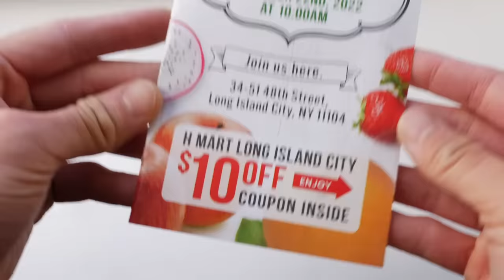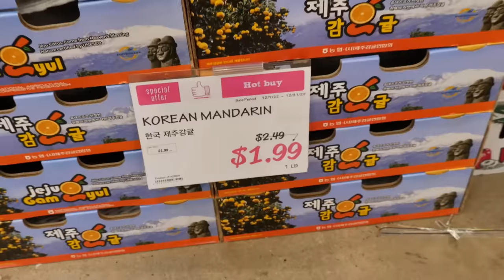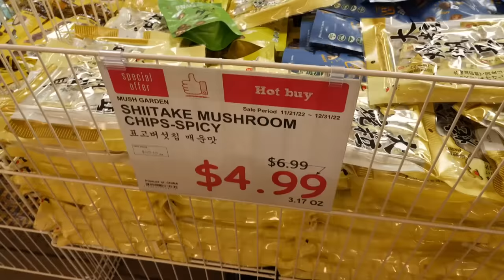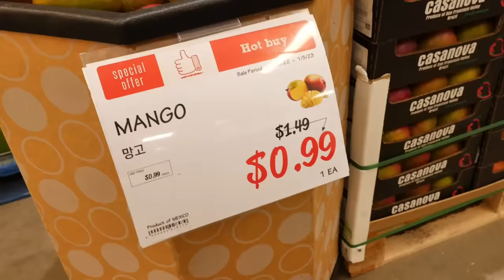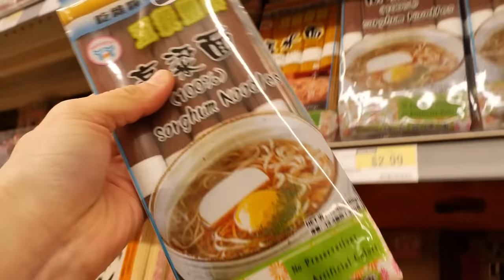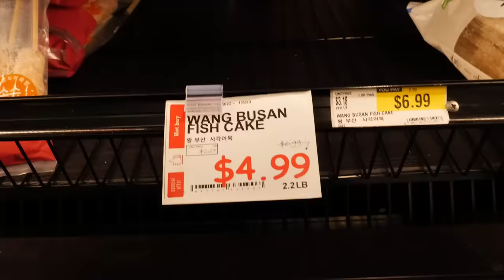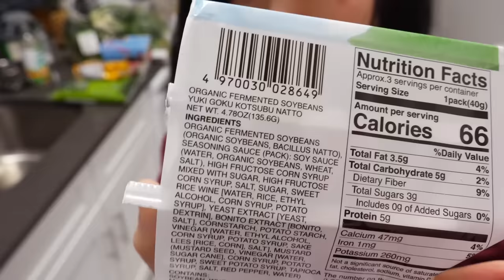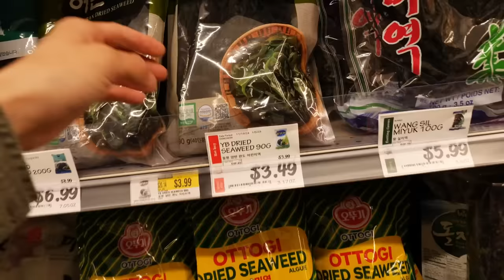$150 HMart haul + everything I eat in 12 days (lol) + recipes (ish)!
You asked for longform, so I'm giving it to ya! Here's everything I bought in one overwhelming shopping experience from the new HMart in Sunnyside/LIC, everything I ate for the following 10 days, and all the random rants you've come to know and love :)

CHAPTERS
00:00:00-00:06:01 INTRO + SHOPPING
00:06:02-00:13:58 HAUL
00:13:59-00:19:00 SNACKS TASTE TEST
00:19:01-00:19:29 VIDEO THESIS
00:19:30-00:22:45 DAY 1 DINNER: PERILLA SALMON LEFTOVER MUSH
00:22:46-00:25:09 MANGOSTEEN TASTE TEST
00:25:10-00:25:35 VISITING FRED
00:25:36-00:28:35 DURIAN STICKY RICE TASTE TEST
00:28:36-00:34:30 DAY 2 DINNER: MISO LOTUS KONJAC NOODLES
00:34:31-00:36:38 SESAME PANCAKES FOR GRANDMA
00:36:39-00:38:57 CACAO FRUIT TASTE TEST
00:38:58-00:40:21 DAY 3 BREAKFAST/LUNCH
00:40:22-00:42:37 DAY 3 DINNER: MUSH OMELETTE
00:42:37-00:43:01 ZOOM WITH UNCLE
00:43:02-00:48:41 CHESTNUTS + PEANUTS
00:48:42-00:51:15 DAY 4 DINNER: BOKCHOY MUSH
00:51:16-00:52:11 CHAI
00:52:12-00:59:04 NOODLES WITH DAN
00:59:05-01:01:04 DAY 5 DINNER: PAPAYA SALAD
01:01:05-01:05:25 (SORGHUM) NOODLES WITH JĀNIS
01:05:26-01:08:10 DAY 6 DINNER: MAPO TOFU
01:08:11-01:12:34 DAY 7 DINNER: MISO EGGPLANT NOODLES + ROASTED YAM
01:12:35-01:13:31 JUNE MAKES LIFE HARDER FOR HERSELF
01:13:32-01:14:02 SWEET POTATOES FOR GRANDMA
01:14:03-01:16:57 SWEET POTATO + YUCA FRIES
01:16:58-01:17:52 LATVIAN CANDY TASTE TEST
01:17:53-01:24:21 DAY 8 DINNER: BITTERMELON CORN PASTA
01:24:22-01:26:10 WIN SON DATE WITH YU LI
01:26:11-01:30:13 DAY 9 DINNER: FISHBALL NOODLES
01:30:14-01:40:42 DAY 10: EEL + BANANA CAKE + FROYO + SAMIRA
01:40:43-01:45:35 DAY 11 DINNER: NATTO BOWL
01:45:36-01:49:54 DAY 12 LUNCH: TTEOKBOKKI + AARON
01:49:55-01:51:46 PASSIONFRUIT TASTE TEST + OUTRO

Dan's IG @2liveanddieinqueens
Jānis' IG @janislibeks
Aaron's IG @arron.aron.erin